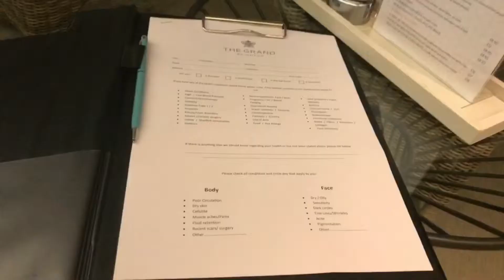The grand hotel Brighton SPA | relaxing at the grand day off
One day at the grand spa hotel in Brighton it’s for relaxing time with afternoon tea at the grand Brighton
The most relaxing afternoon